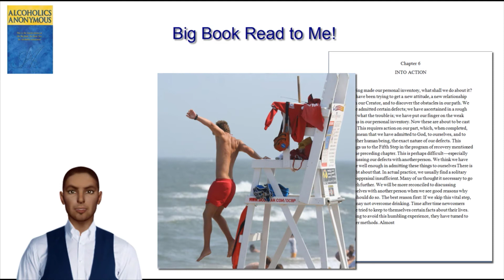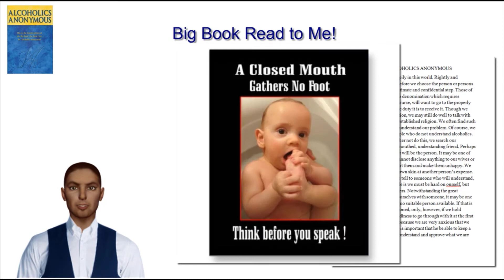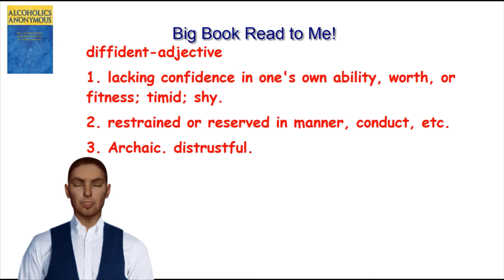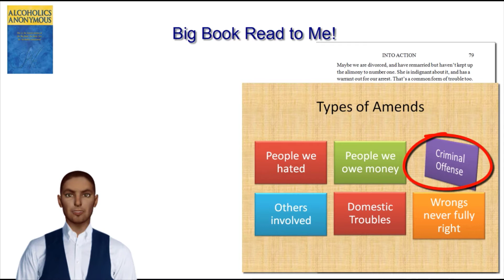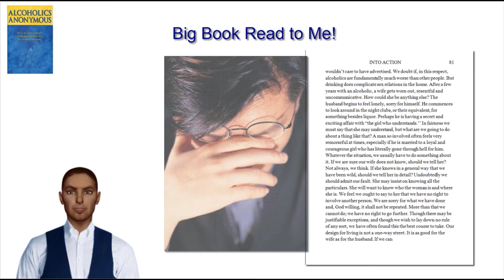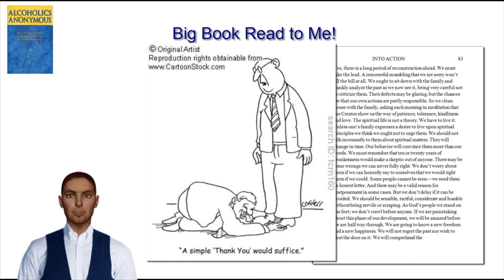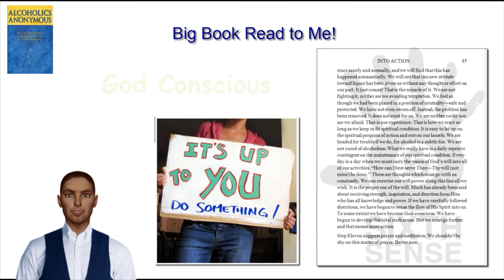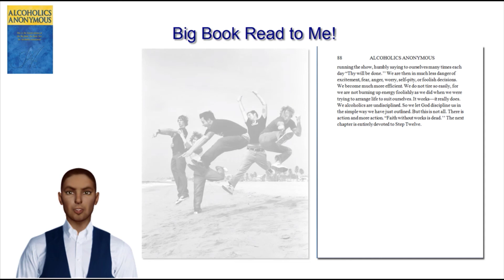Chapter 6 Into Action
A study of Chapter 6 Into Action from the Book Alcoholics Anonymous